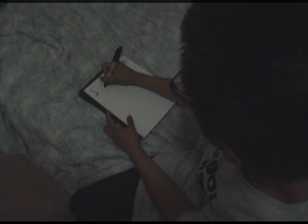powerlines an out-age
the first single of the Amigara Fault's self-titled album